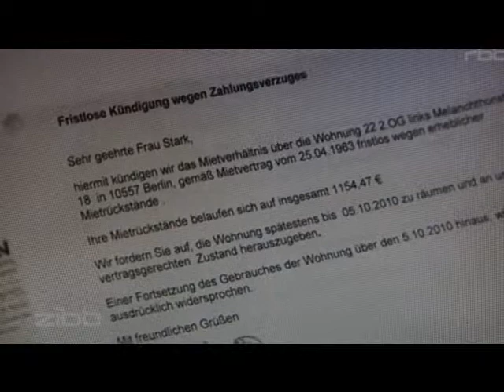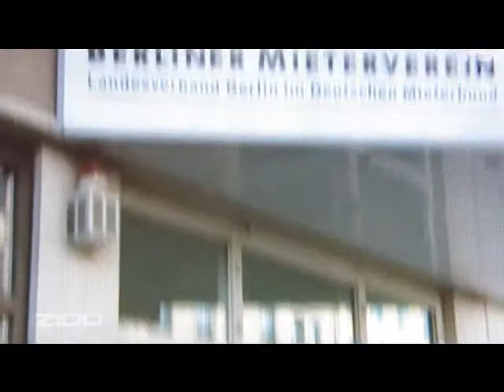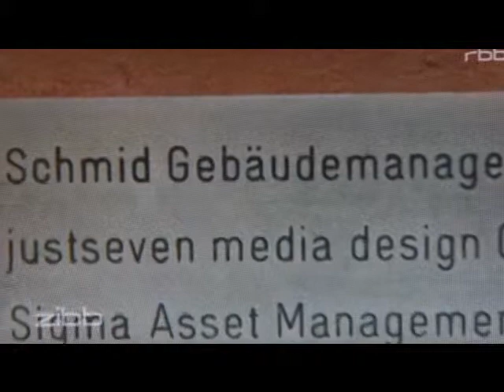Mieter unter Psycho-Druck.wmv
In Berlin-Moabit erleben die Mieter mehrerer Wohnhäuser seit vier Jahren, wie ihr Zuhause von einem Immobilienspekulanten verändert wird. Der letzte Streich des Möchtegern-Baulöwen: Wer auf geltende Gesetze pocht, soll rausfliegen. Und zwar "fristlos"...